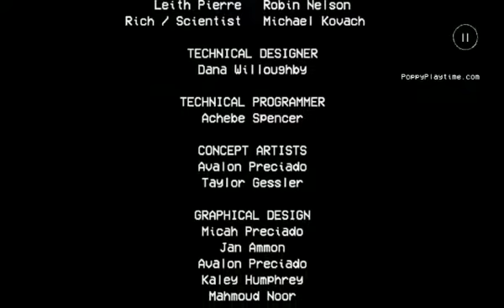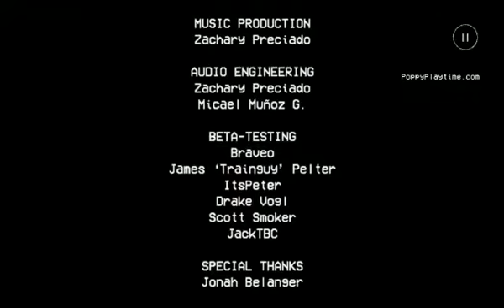how to play poppy platime doll by RR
poppy platime doll